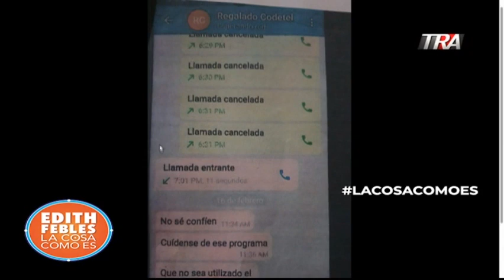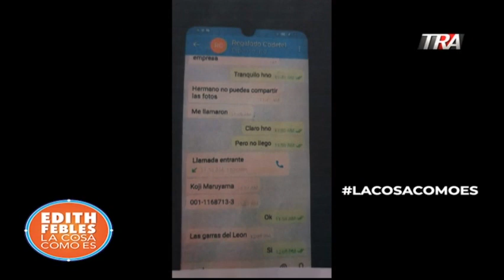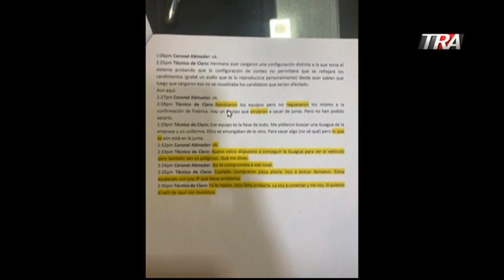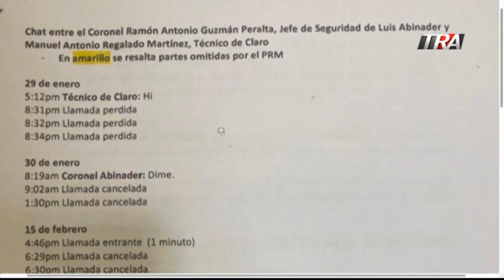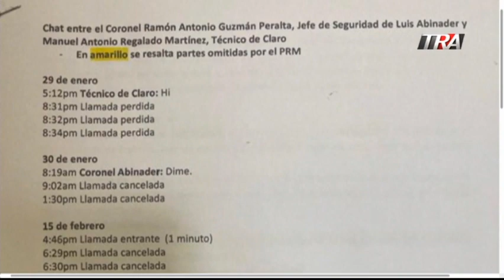Investigación o comedia? El coronel y el técnico de Claro cómplices de un crimen no definido